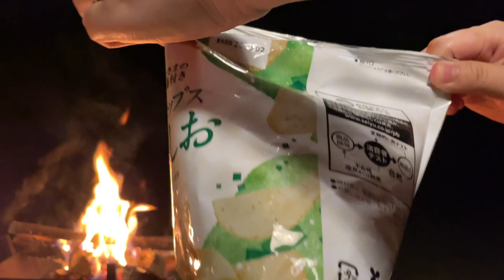#7 Autumn CAMPING beside River [slow time, relaxing sounds, camping recipe] ASMR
Thank you for joining our Relaxing Tent Journey, in Japan.
Cozy autumn camping beside river, enjoying comfort camping food (
Taiwanese Braised Minced Pork (Luroufan), Whitebait rice bowl)!

We hope enjoy our Tent Journey, episode 7!

[ Camping Recipe ]
🎥 09:05~『Taiwanese Braised Minced Pork (Luroufan)』
Minced pork : 200g
Bamboo shoot : 100g
Shiitake mushroom : 2
Ginger : 1tsp
☆Chinese five spice : 1tbs
★Grated garlic : 1/2tsp
★Oyster sauce : 2tbs
★Cooking sake : 2tbs
★Sugar : 2tbs
★Water : 150ml

[ Camping gears ]
Tarp: OUTDOORMASTER
Tarp Pole: DOD
Water Jag: BUNDOK
Regulator Stove: SOTO
Lantern (1): Snow Peak
Chair: Coleman
Field Rack: CAMPING MOON
Portable Stove: Iwatani

[Kitchen Tools]
Knife: MIYABI
Coffee Drip Pot: MERMOO YILAN

キャンプ
キャンプ飯
캠핑
캠퍼
캠핑요리

ASMR Camping